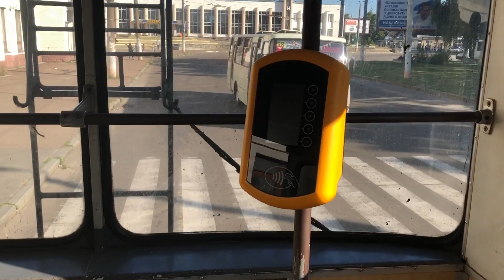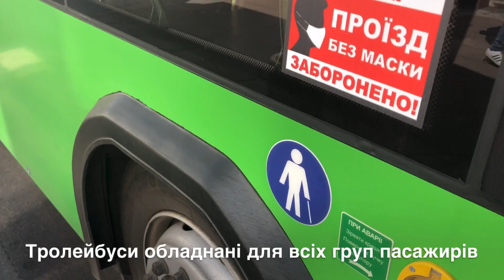Тролейбуси Житомира реалії 2021 року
Відеорозповідь про реалії тролейбусного руху у Житомирі- різні моделі тролейбусів на вулицях міста: ЗіУ-682, ЛАЗ Е183D1, новенькі «огірочки»-  АКСМ321
Додатково: чернігівські тролейбуси-